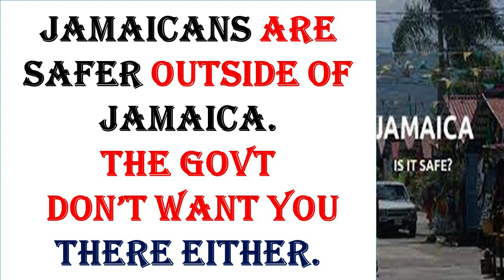R€TURNING R€SIDENTS ROBB€D IN JAMAICA; JAMAICANS AR€ SAF€R OUTSID€ OF JAMAICA BY GVNM€N IN M@SKS.